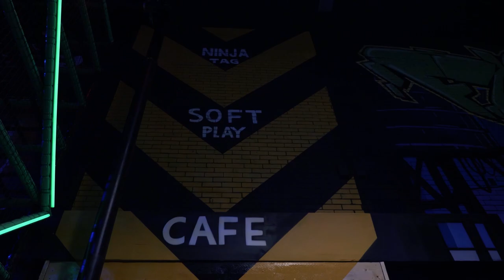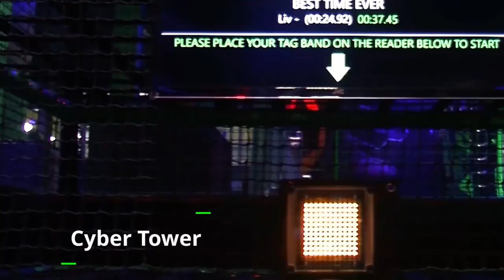Flipout Promo Video by Doncaster College - September 2018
Doncaster College Students visited Doncaster's best Trampoline and Activity Arena to shoot a short promotional video focus!
Thank You Doncaster College!